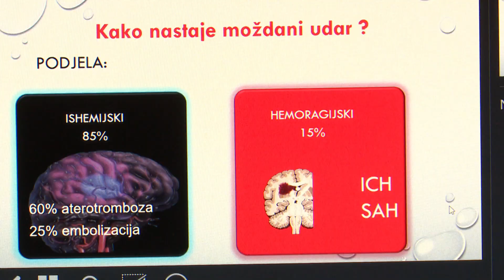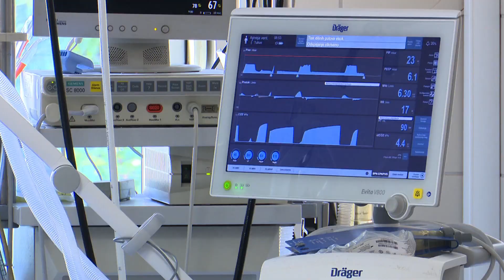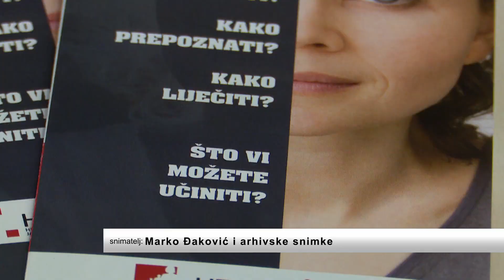SBTV - DNEVNIK - JAVNE RADIONICE "MISLIMO O MOŽDANOM" - 25.10.2022.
Udruga Cerebro iz Osijeka provodi EU projekt 'Milismo o moždanom' – i u Slavonskom Brodu održane javne radionice u povodu Dana moždanog udara

DNEVNIK SBTV-a | PON-PET | 20:00 i 22:00